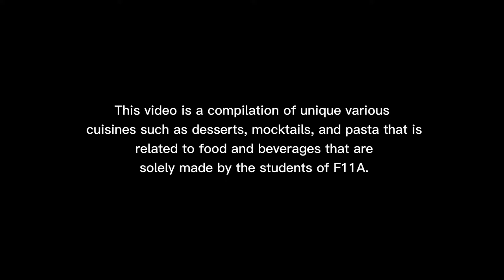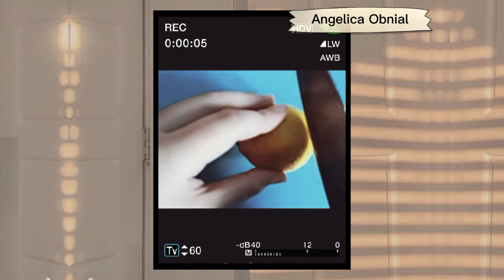Audiovisual Presentation | ICT S111 Midterm Exam | JRU S.Y. 2020-2021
Members:
Dangilan, Carl Jai
Nadong, Faith Anne
Obnial, Angelica
Racinez, John
Ucol, Ulrica Usha
Zamudio,  Xyrra Joyce

(credits for the bgm)